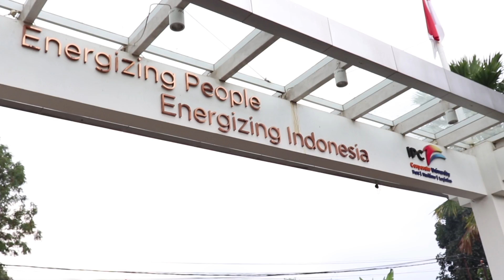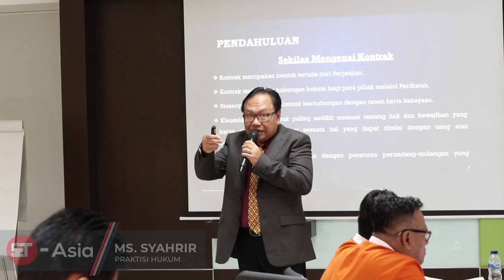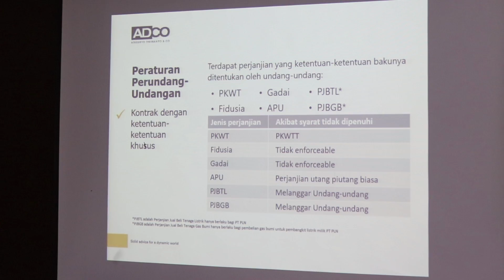In-House Training Legal Drafting IPC Corporate University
Bekerjasama dengan IPC Corporate University dalam mengadakan In-House Training dengan tema Legal Drafting. Pelaksanaan Workshop berdurasi 3 Hari.
Para peserta pelatihan memiliki background yang berbeda-beda, sedikit yang memiliki background hukum, sehingga materi yang disampaikan diolah dan disampaikan yang dapat diterima oleh para peserta.